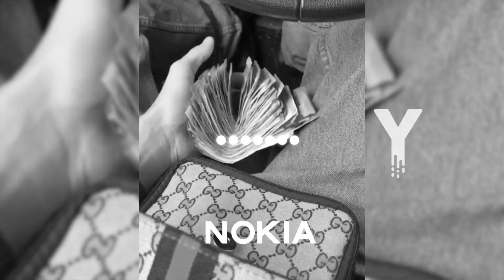Pashanim Type Beat - "NOKIA" | Dark Hip Hop Instrumental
By purchasing the beat you will receive it INSTANTLY after purchase. The Beat will be UNTAGGED

❗️  **USAGE**  ❗️

Melodic Trap Instrumental
Melodic Trap Type Beat
Piano
Piano Beat
Piano Instrumental
Guitar
Guitar Beat
Guitar Type Beat
Free Piano Beat
Free Piano Instrumental
Hip Hop Piano Beat
Rap Piano Beat
Trap Piano Beat
Trap Piano Instrumental
yung habibibeatz
yung habibibeatz The Producer
yung habibibeatz
yung habibibeatz
yung habibibeatz Beats
yung habibibeatz Sounds
Produced By yung habibibeatz
Prod. by yung habibibeatz
yung habibibeatz Made This

Channel Tags*

Musso, Samra, Capital Bra, yung habibibeatz, Luciano, Pop Smoke, negatiiv OG, drill, type beat, drill type beat, Azet, Mero, Ramo

Musso Type Beats
Samra Type Beats
Capital Bra Type Beats
Luciano Type Beats
Pop Smoke Type Beats
negatiiv OG Type Beats
Mero Type Beats
Ramo Type Beats
Azet Type beat
Shirin DavidType Beats
Haftbefehl Type Beats
Luh Kel Type Beats
NBAYoungBoy Type Beats
Ramo Beats
Haftbefehl Type Beat 2020
Haftbefehl
Haftbefehl Boston George
Haftbefehl Boston George Type Beat
Haftbefehl Instrumental
Musso Beats
Musso Type Beat
Musso Type Beat 2020
LilPoppa
Musso Instrumental
Musso Eternal Living
Musso Eternal Living Type Beat
Musso Samra Type Beat
Musso negatiiv OG Type Beat
Musso Azet Type Beat
yung habibibeatz Beats
yung habibibeatz Type Beat
yung habibibeatz Type Beat 2020
yung habibibeatz Instrumental
yung habibibeatz negatiiv OG Type Beat
yung habibibeatz Musso Type Beat
Pop Smoke Beats
Pop Smoke negatiiv OG Type Beat
Pop Smoke Musso Type Beat
Capital Bra Beats
Capital Bra Type Beat
Capital Bra Type Beat 2020
RodWave
Capital Bra Instrumental
Luciano Beats
LilTjay
Luciano Instrumental
Azet Beats
Azet Type Beat
Azet Beat 2020
Azet
Azet Instrumental
Azet Piano Type Beat
Azet Piano Beat
Azet Guitar Type Beat
Mero Beats
Mero Type Beat
Mero Beat 2020
Mero
Mero Instrumental
Mero Piano Type Beat
Mero Piano Beat
Mero Guitar Type Beat
Ramo Piano Type Beat
Ramo Piano Beat
NBAYoungBoy Piano Type Beat
NBAYoungBoy Piano Beat
NBA Young Boy Piano Type Beat
Ramo Piano Beat
Ramo negatiiv OG Type Beat
Ramo negatiiv OG Piano Type Beat
Ramo Instrumental
negatiiv OG Piano Type Beat
negatiiv OG Piano Beat
negatiiv OG Ramo Type Beat
negatiiv OG Ramo Piano Type Beat
negatiiv OG Instrumental
Samra Instrumental
Samra Piano Type Beat
Samra Piano Beat
Samra negatiiv OG Type Beat
Samra negatiiv OG Piano Type Beat
Type Beat
Type Beats

If you want to stay up to date, you can track me on social media above!